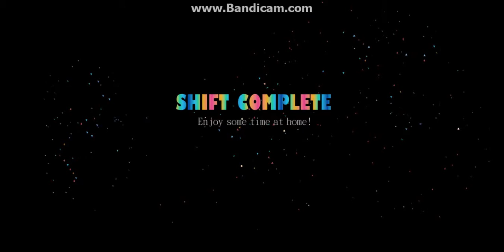Five Nights At Freddy's Sister Location Night One